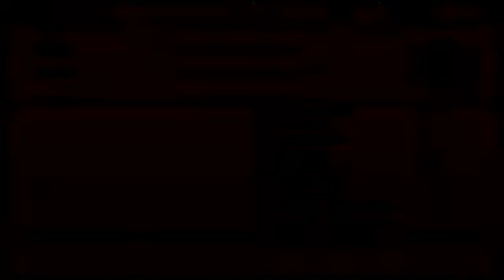Final Fantasy 6 Advance (GBA) Part 37 The Crumbling House in Tzen and Reuniting with Sabin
Game: Final Fantasy VI Advance
Genre: RPG
System: Gameboy Advance (GBA)
Developer: Squareenix

Part 37

The Crumbling House in Tzen and Reuniting with Sabin